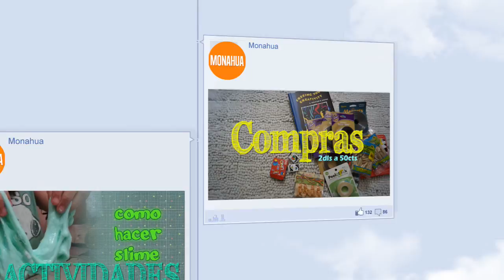Cuidando tus uñas Buffing Block (Trim)